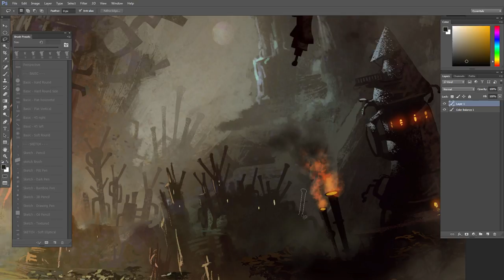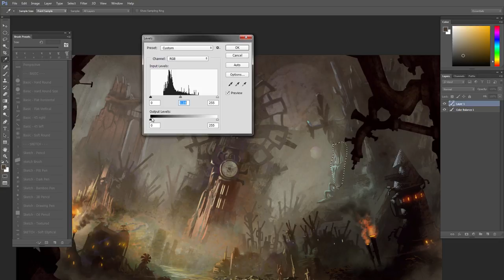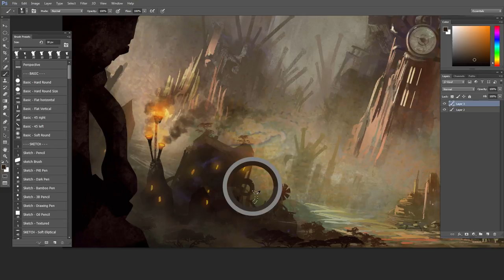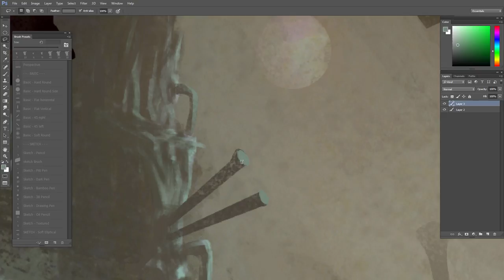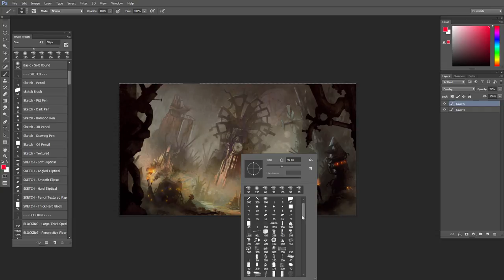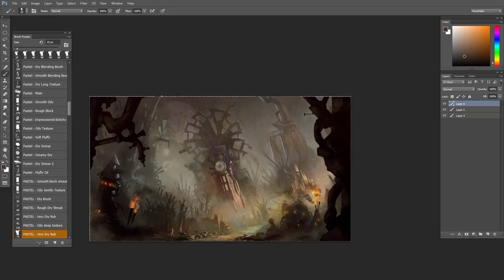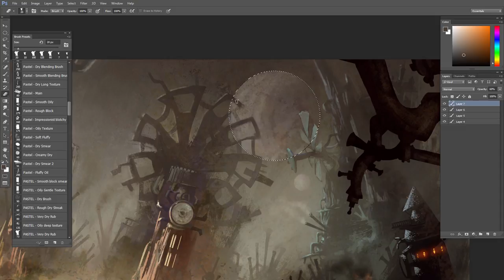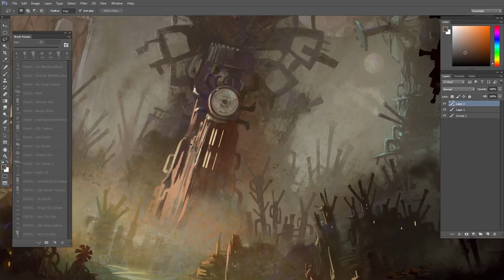Clock Tower - Environment Concept Art Tutorial - Chapter 2